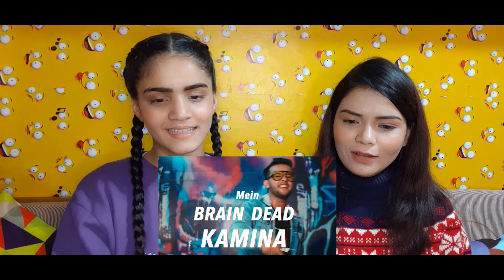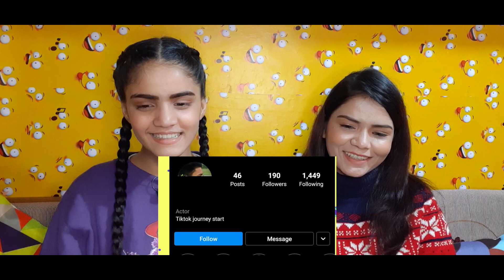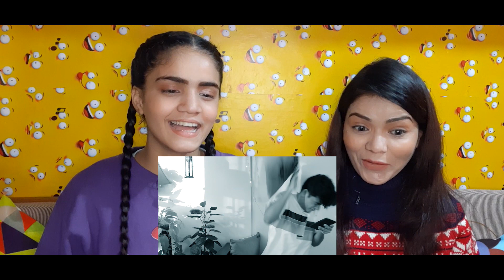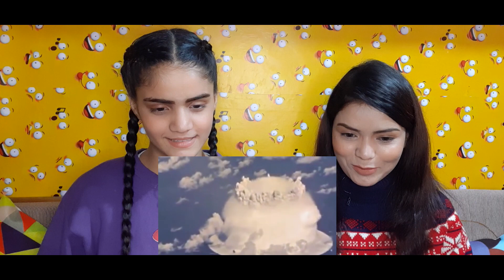SLAY POINT : Dangerous Attitude Boys Of Social | Reaction Sisters | Bahuguna Sisters | FUNNY VIDEO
favor of fair us❣__________________________________________

Edited by BAHUGUNA SISTERS.